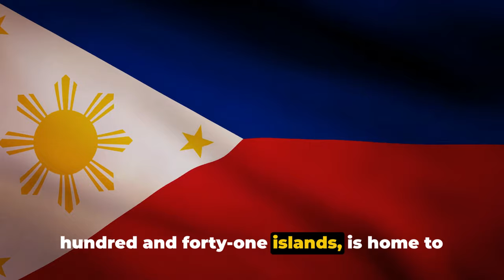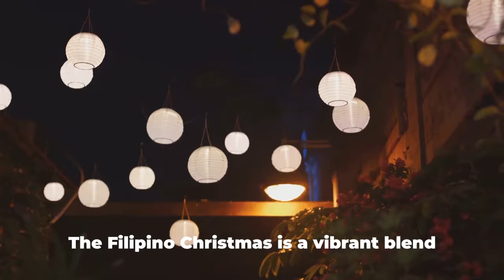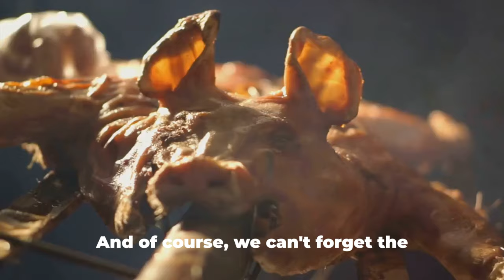Fascinating Facts About the PHILIPPINES